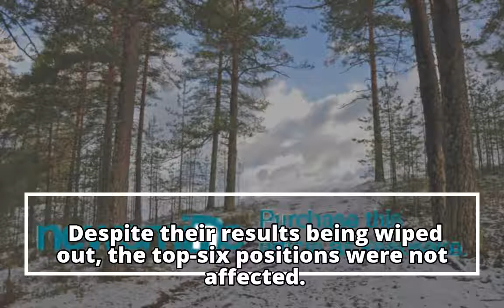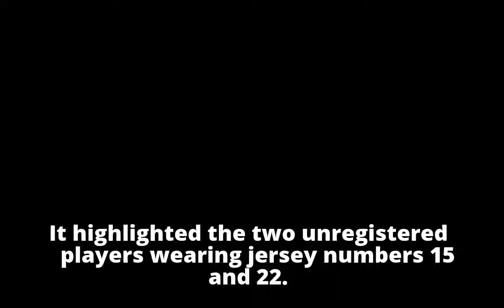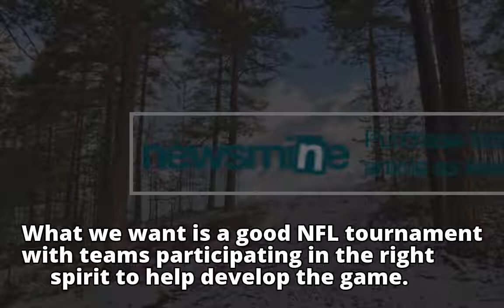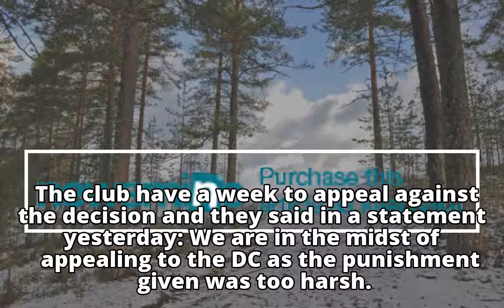Football: NFL Div 2 team Warwick Knights booted out for using unregistered players